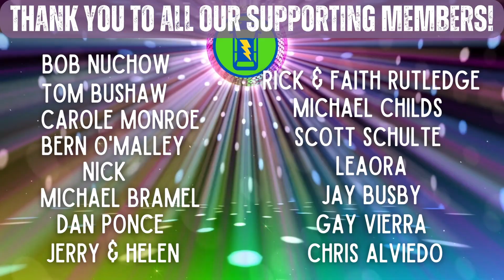Aptera Solar EV is Going Places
Aptera SEV on the Move

The YouTube Channel all about electric cars and those who drive them. We are all in on electric and we are happy to explain why!

You will save $30 on the $100 refundable Pre-order! Also Kyle will get $1,000 off his Aptera!